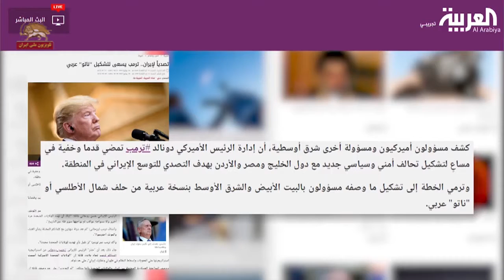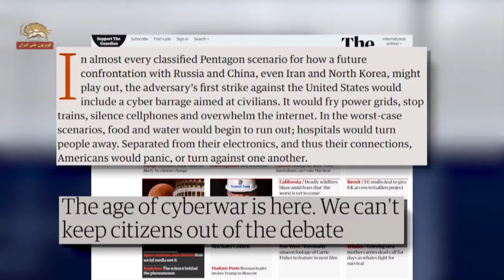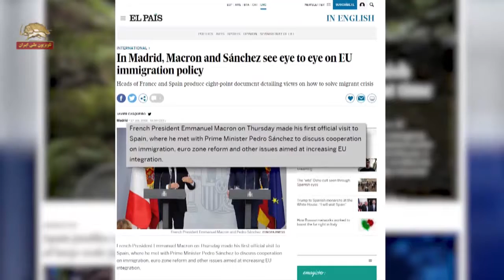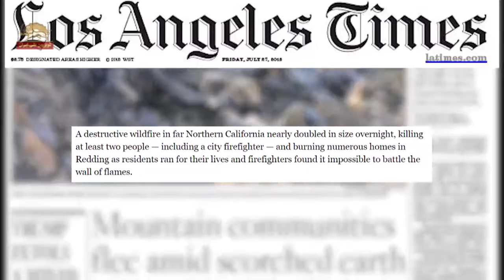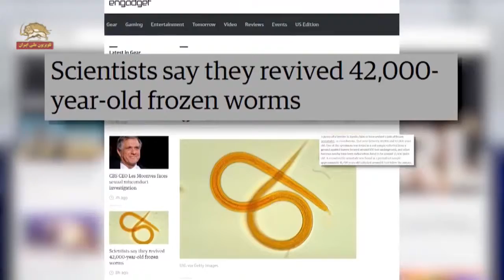فوکوس- نگاهی به رسانه‌های جهان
با سلام و درودهای فراوان خدمت شما بینندگان عزیز سیمای آزادی – امروز هم با شما هستیم برای تقدیم برنامة نگاهی به رسانه های جهان. در این برنامه سعی می کنیم سرتیتر مهمترین مطالب روز را در یک نگاه کوتاه از نظرتان بگذرانیم.
۱.ابتدا می‌پردازیم واکنش‌های بین‌المللی درباره دخالت‌های مخرب رژیم ایران در منطقه:
در این مورد روزنامة العربیه در سایت خودش مطلبی دارد با این عنوان:  «ترامپ به دنبال احیای “ناتوی عربی” برای مقابله با ایران». در این مطلب آمده است: «مقامات آمریکایی و مقامهای کشورهای عربی روشن ساختند که دولت دونالد ترامپ، رئیس جمهور آمریکا در تلاش است تا یک اتحاد جدید امنیتی و سیاسی با کشورهای خلیج فارس، مصر و اردن برپا کند تا با توسعه‌طلبی رژيم ایران در منطقه مقابله شود. هدف از این طرح تشکیل اتحادیست که مقامات کاخ سفید و خلیج فارس آنرا نسخه عربی ناتو یا یک «ناتو عربی» می‌نامند.
۲.روزنامه گاردین چاپ انگلستان در مورد تهدیدات جنگ سایبری مقاله یی دارد با این عنوان : «در عصر جنگ سایبری نمی‌توانیم شهروندان عادی را از این بحث دور نگه داریم»
این روزنامه نوشته است: «تقریباً در همه سناریوهای طبقه‌بندی شده پنتاگون چگونگی مقابله با یک رویارویی محتمل کشورهایی روسیه، چین و حتی رژیم ایران مورد بررسی قرار می‌گیرد»
۳.روزنامه واشینگتن پست  در گزارش دیگری پیرامون پیامدهای انتخابات کامبوج که روز یکشنبه برگزار می شود نوشته است:  « تقریباً شکی وجود ندارد که برنده این انتخابات نخست وزیر کنونی، هون سن خواهد بود».
۴.روزنامه اسپانیایی الپاییس در شماره امروز خود مقاله یی دارد با این عنوان: « در مادرید، ماکرون و سانچز چشم در چشم در برابر سیاست مهاجرت اروپا قرار گفتند ». در این مقاله در مورد روابط فرانسه و اسپانیا و امضای یک قرارداد ۱۰ماده یی توضیحاتی داده شده است. آمده است. این قرارداد با هدف تقویت مناسبات سیاسی و اقتصادی کشورهی عضور اتحادیة اروپا امضا شده است.
۵.تشدید گرما در نقاط مختلف جهان یکی از موضوعهای گزارش روزنامه های مهم است . روزنامة لس آنجلس تایمز با این عنوان گرما در کالیفرنیا را گزارش کرده است: «حداقل ۲ کشته و تعدادی خانه ویران شده».
۶.تیتر روزنامة گاردین مورد شدت گرفتن گرما در نقاط مختلف جهان این است: «دانشمندان می گویند موج گرمای بی‌سابقه کنونی بیش از دو برابر آن چه است که براساس تغییرات آب‌ و هوایی پیش‌بینی شده بود» این روزنامه نوشته است: «جهان رو به گرم‌تر شدن می‌رود و تکرار موج گرما امری عادی خواهند شد.»
۷.در انتهای برنامه امروزمان، به یک خبر علمی توجه کنید. مجله علمی انگجت در شماره اخیر خود از کشف یک کرم یخ‌زده به عمر ۴۲ هزار سال خبر داد.
این مجله می‌نویسد «گروهی از دانشمندان در روسیه ادعا می‌کنند که توانسته‌اند یک جفت کرم منجمدشده که بین ۳۲ هزار تا ۴۰ هزار سال عمر دارند را زنده کنند. یکی از نمونه‌ها از خاکی که در ۱۰۰ فوتی عمق زمین توسط یک سنجاب حفر شده بود بدست آمد که ۳۲ هزار سال قدمت دارد. دومین نمونه که کاملاً یخ‌زده می‌باشد، ۴۱ هزار و ۷۰۰ سال عمر دارد که در عمق ۱۱ متری زمین کشف شده است.